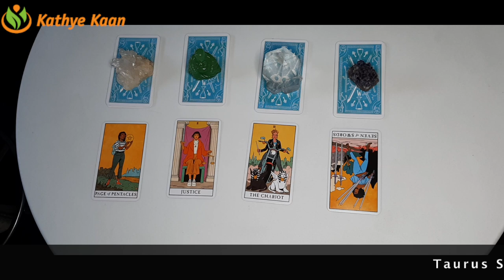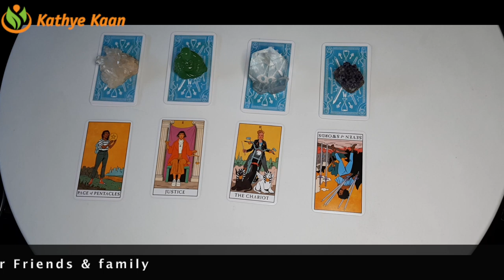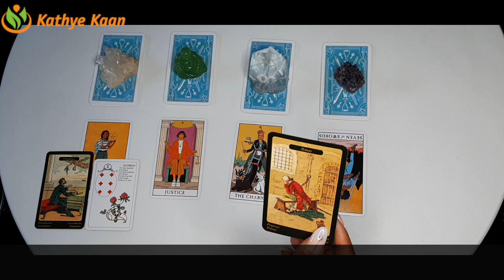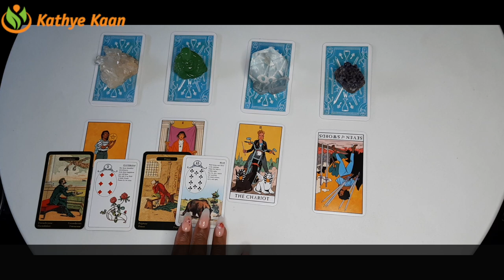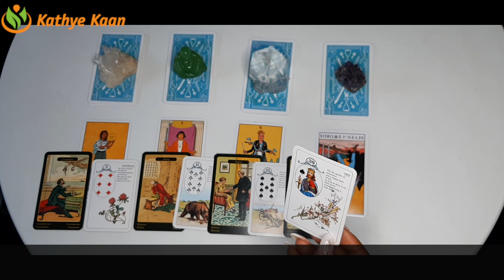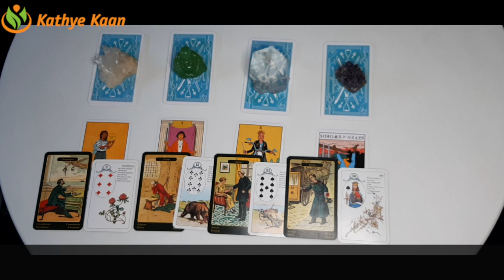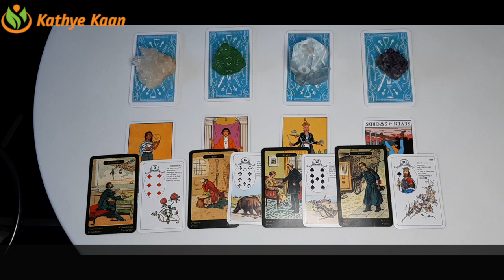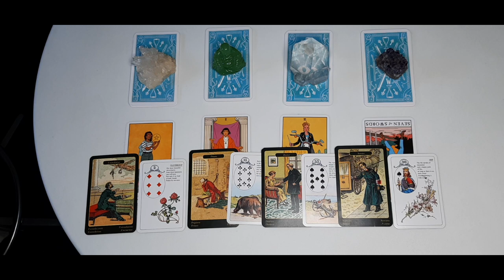PISCES Luck is on your side ~ Taurus Season April 20 - May 20 Tarot Reading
PISCES Going within ~ Taurus Season April 21 - May 20 Tarot Reading

Kathye